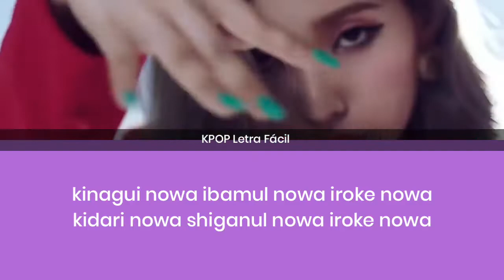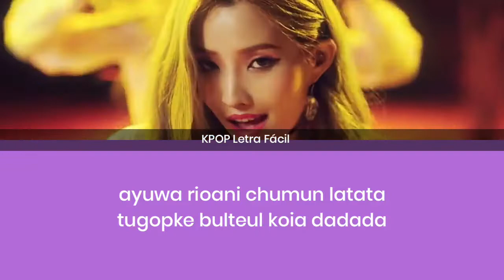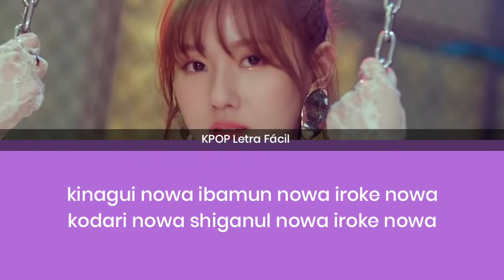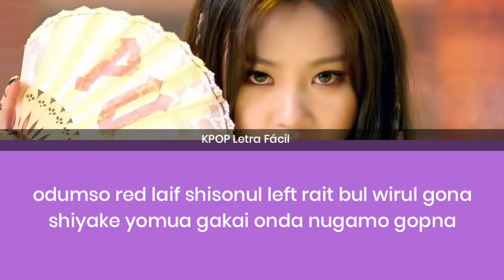(G)I-DLE - LATATA «Pronunciación ● Letra Fácil»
¡Hola!

Perdonen cualquier falta en la
traducción, pronunciación o letra, prometo haber dado lo mejor de mi

Pide la canción Kpop que quieras abajo en los comentarios, si tengo el tiempo no tengas duda que la haré!

Gracias por +5000 suscriptores!

LETRA

kinagui nowa ibamul nowa iroke nowa
kidari nowa shiganul nowa iroke nowa
odumso red lait shisonun left rait bul wirul gona
shiyake yomua gakai onda nugamo gopna

Oh oh odikayi do guipi payio dulyi
yundok tuen jiangui kayi kuroke dueso kiobori yikure
do do bultewo borio yigue
neirun urin opnun goiano

alobia
nol wijan norelje guipke dopa yigue lata
alobia
nol wijan chumul cho negue nol gachigue lata
Latata latata latata latata
nal wije buloyo pionseng nol morike lata
alobia

alobia
ebridey ebrinay latata
alobia
ebridey ebrinay latata

donbi leisi dagawa beibi
shiganun nomu yalko igonayik beisi
yomdo guipun gosuro do duroga narul mogum
gochi edodue yunguio chiana neiri

ayuwa rioani chumun latata
tugopke bulteul koia dadada
mo oriowo danol buro wo
jeyoa ibamul bultewo
muah muah muah

Oh oh odikayi do kuri napa yilyi
ibamun achim kayi kuroke domi chiobori yikure

alobia
alobia
alobia

alobia
ebridey ebrinay latata
alobia
ebridey ebrinay latata

kinagui nowa ibamun nowa iroke nowa
kodari nowa shiganul nowa iroke nowa
odumso red laif shisonul left rait bul wirul gona

alobia
ebridey ebrinay latata
alobia
ebridey ebrinay latata